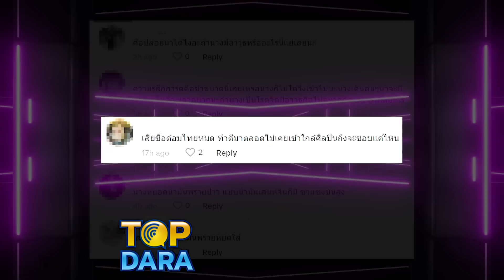"แจ็คสัน หวัง"ช็อกหน้าเสีย หลัง"สาวจีน"จู่โจมกอดประชิดตัว งานนี้ทำ"อากาเซ่"เดือดด่าหยาบ | TOP DARA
กำลังเป็นเรื่องราวที่ถูกพูดถึงกันอย่างมากในโลกออนไลน์ หลังเกิดเหตุการณ์ไม่คาดคิดขณะ"แจ็คสัน หวัง" กำลังเดินทางกลับ ระหว่างทางก่อนขึ้นรถเจ้าตัวได้ทักทายแฟนๆ ตามปกติ แต่งานนี้ทำเอาช็อกทั้งตัวศิลปินและแฟนคลับคนอื่นๆ ที่อยู่ในเหตุการณ์ เมื่อมีสาวคนหนึ่งพุ่งพรวดประชิดตัวดึงรั้งเอาไว้พร้อมทั้งพยายามยัดบางสิ่งบางอย่างใส่กระเป๋า"แจ็คสัน" ซึ่งหลายคนคาดเดาว่าอาจจะเป็นจดหมายหรือไม่ ซึ่งขณะนั้นทำเอา"แจ็คสัน"ถึงกับอึ้งและยืนนิ่งไปเลยทีเดียว ก่อนที่จะมีคนจะพาตัวหญิงสาวคนดังกล่าวออกไป ด้วยสีหน้าและท่าทางที่ดูช็อกของ"แจ็คสัน"แบบเห็นได้ชัด ไม่ใช่เพียงแต่แฟน ๆที่เป็นห่วงทางด้านของคุณพ่อที่เห็นท่าไม่ดีรีบเข้าไปหาลูกชายทันที